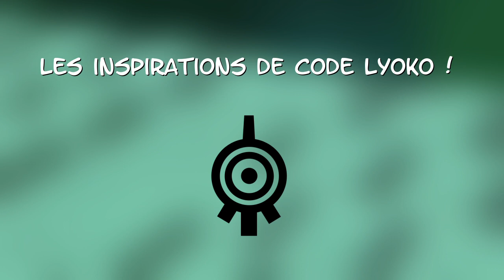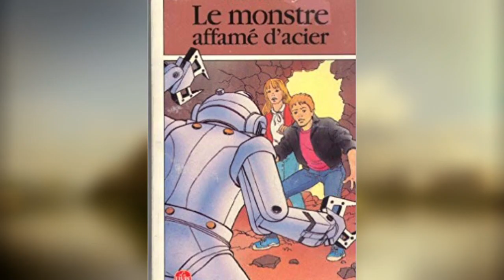LES INSPIRATIONS DE CODE LYOKO !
Yo les cartooneurs,

Dans cette vidéo nous allons parler des inspirations de Code Lyoko. Vous allez être surpris !